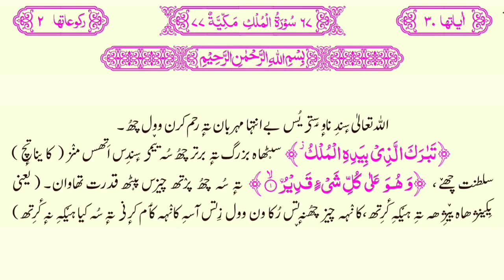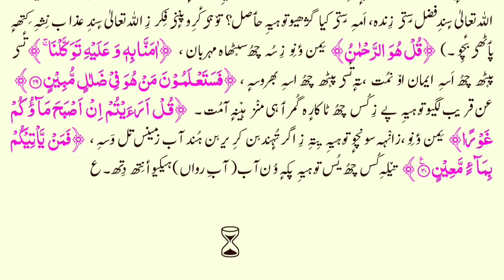67_Sura tul Muluk Kashmiri translation by Athar Manigami سورہ ملک کشمیری ترجمہ